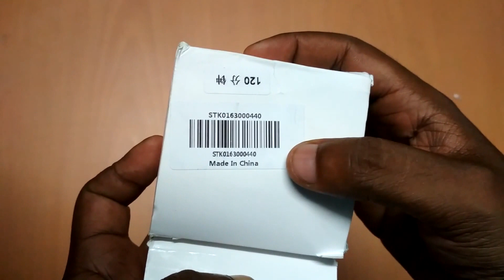The Cheapest (so far) Rotating Tripod for Time Lapse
Segolike 360 Degree

Filmed by Ash ritz
Edited on Premiere pro Cs6

-Completes a 360° cycle in 120-minutes，opens up the possibilities for adding motion to your time-lapse video.
-Camera Load Capacity:2KG/4.4lb
-Design with metal and portable size, give you a well feeling, ideal for your trip and outdoor use.
-Mini, ultra-portable, can be carried in your pocket.

Drone
DJI Spark

Motorcycle Helmet Camera
Gopro hero 5
Sjcam sj4000 wi-fi action camera

Gopro accessories
Sjcam battery dual charger
Sjcam spare battery
Gopro microphone adapter
Gopro hero dual charger

-Amazon Basics Carrying Case

Tripod-gimbal
Joby gp3 gorillapod
Zhiyun professional 3-axis gimbal -

Microphone and Memory Card (for Video Recording)
Generic 3.5mm external microphone
Sandisk ultra microsdhc 32gb
*(My main) Snowball
Zoom H1 Handy Portable Digital Recorder
Rode SmartLavPlus Lavalier Microphone
Rode SC3 TRSS to TRS Adapter

Riding Gears
MOTOTECH Bulwark Bionic Knee Armour
Le Gear Pro Plus bike face mask (Black)

Helmet LS2 Full Face 302

Motorcycle jackets I use
Biking Brotherhood Navigator Jacket
Motorcycle gloves I use

Motorcycle accessories
Mobilegear High Quality Universal Bike Mount Mobile Holder

About Ash Ritz:
YO! My channel is a fun mix of Tips, tricks, tutorials, and product reviews. I love helping people understand how Fun its is to travel on a bike and get the best pictures and videos from no so Fancy Cameras. I'm also am a big quadcopter enthusiast. I have videos showing my aerial work. I post many other videos about vlogs, travels and whatever I catch on my camera that I want to share!